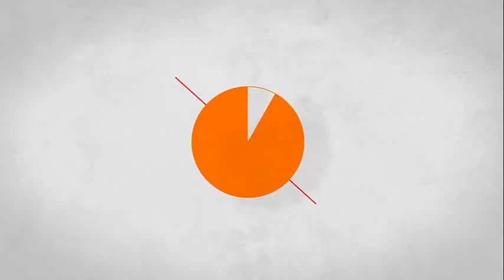Jugando a The Last of Us: EP 28- Toda batalla tiene un perdedor